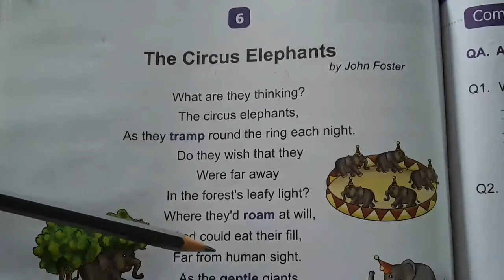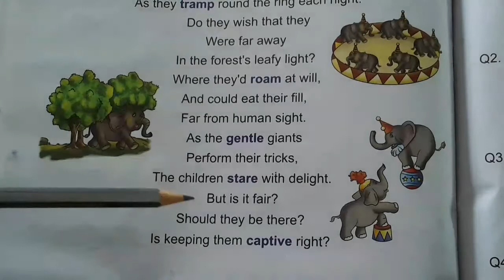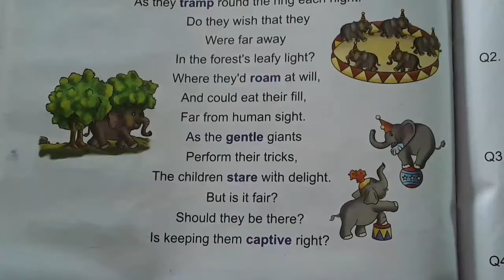Class 5 (English) Lesson-6 Explained